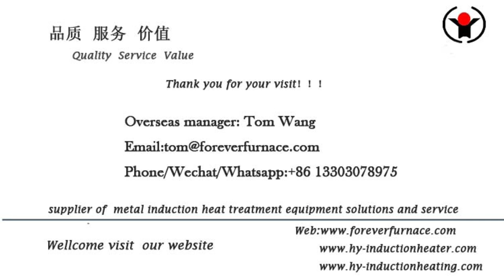square tube quenching induction equipment